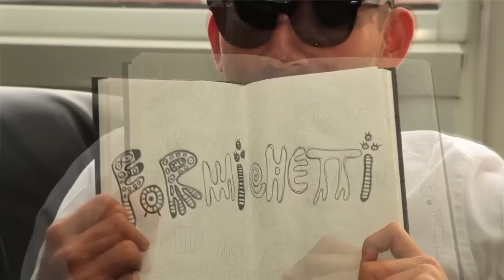Nicola Formichetti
Nicola Formichetti brings his inventive styling to Mugler, Lady Gaga, Uniqlo, and more —and takes it to the masses with social media. Exclusively for Lifestyle Mirror, Nicola Formichetti models Mugler's not-yet-released spring 2013 menswear.